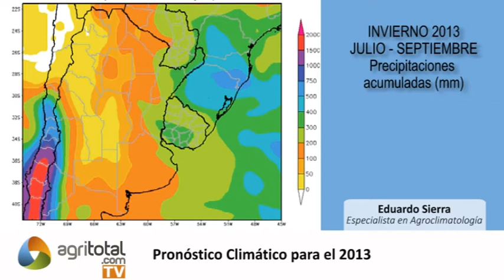Eduardo Sierra: Pronóstico 2013